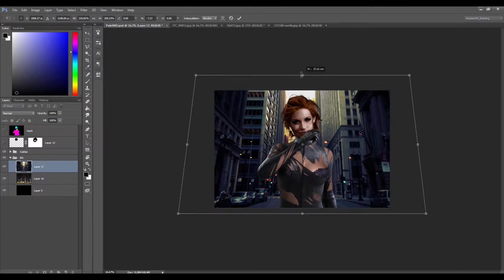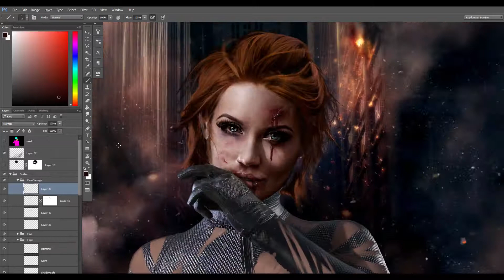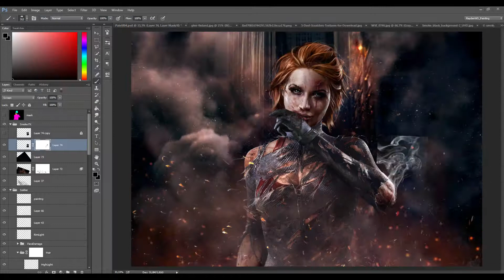The Last Amazon Timelapse Painting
timelapse process of my character for the book The Last Amazon.